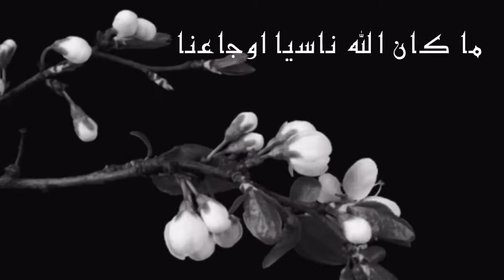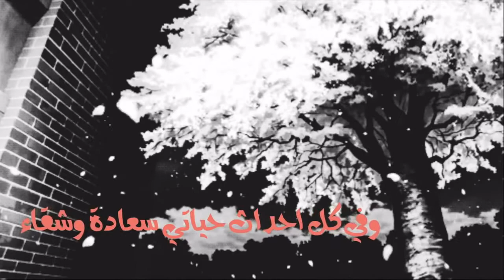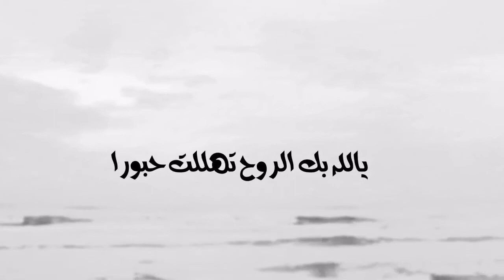وما كان ربك لينسى